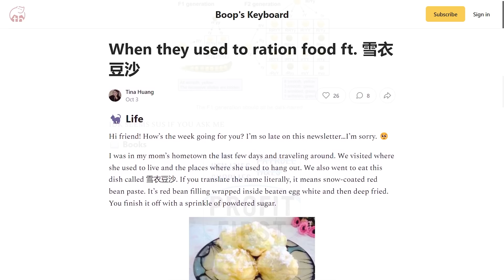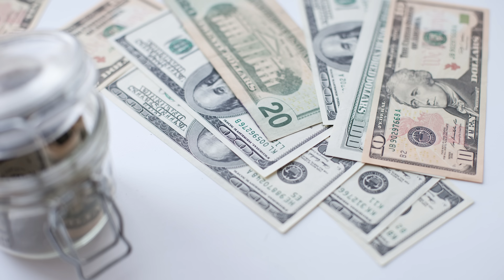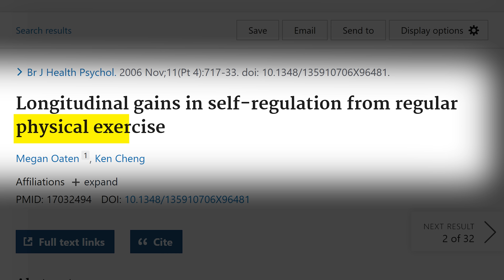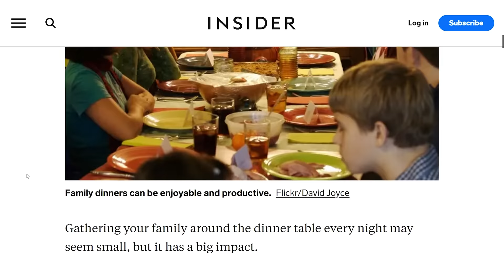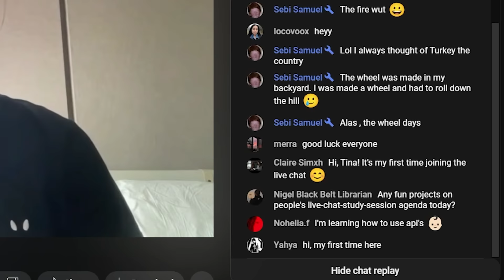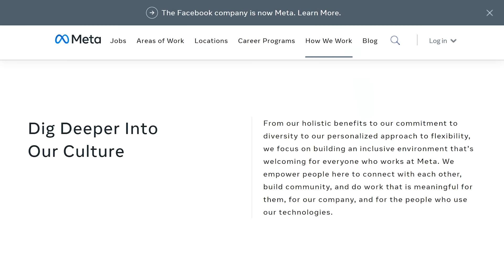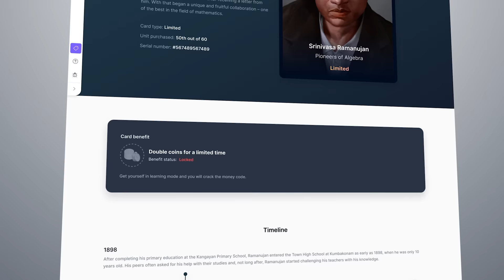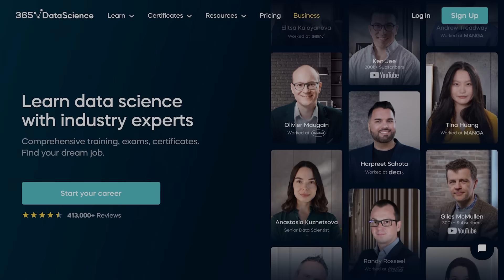How to Completely Transform Your Life in 6 Months (the butterfly effect 🦋)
to join millions of students and start studying with 365 Data Science today.